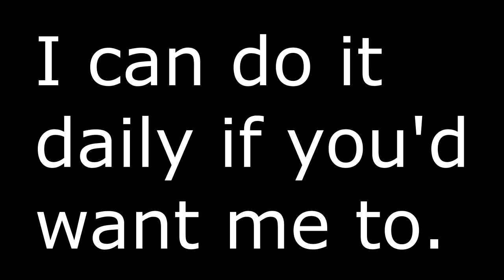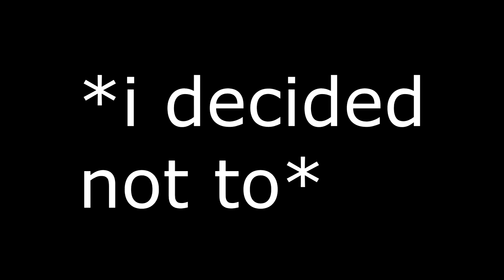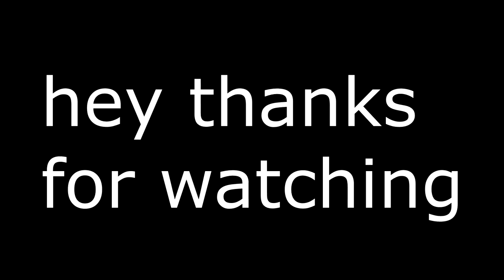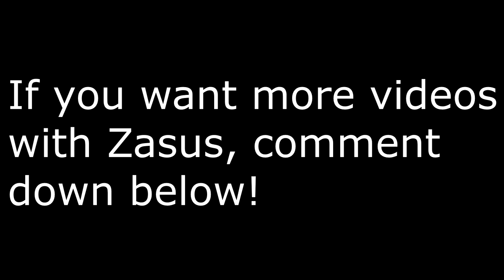Zasus and I rage at OITQ!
❓ Video Information! ❓